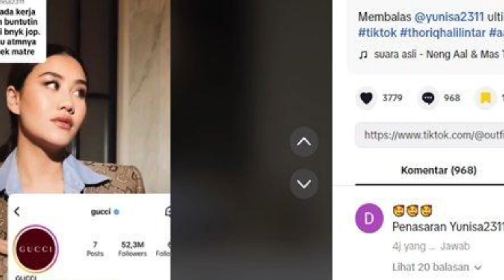Banyak Fans Bar-bar yg Penasaran dgn Sosok Aaliyah Massaid Diisukan Memiliki Hubungan dgn Thariq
Banyak Fans Bahkan Tidak Sedikit Dari Fans Garis Keras Thofu Yang Menyindir Aaliyah Massaid Pengangguran